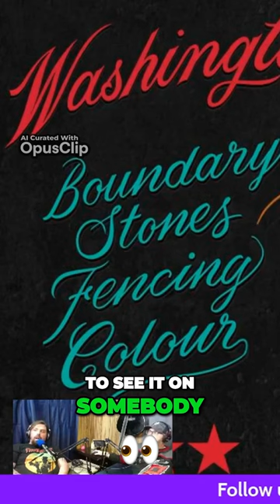Wizards City Edition 2023